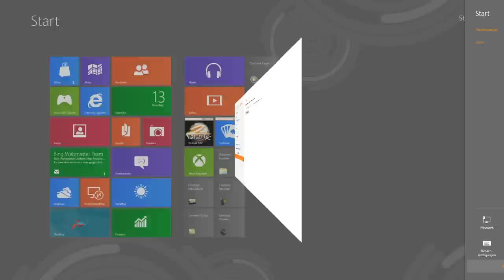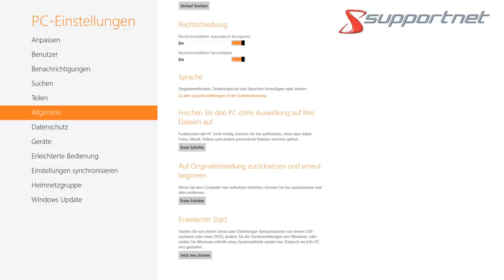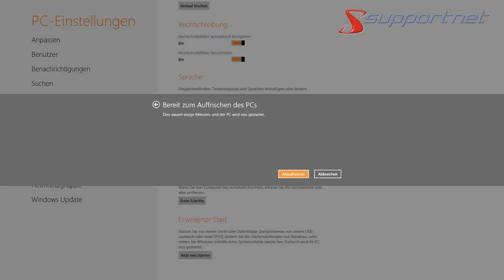Microsoft Windows 8 auffrischen. Supportnet Tipp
In diesem Video erklärt das Supportnet-Team was die neue Funktion "auffrischen" bei Windows 8 ist.

Sicherlich kennt jeder das Phänomen eines Windows Rechners, dass dieser mit der Zeit immer langsamer wird. Bis zu Windows 7 gab es einige Lösungsansätze diesem Alterungsprozess entgegen zu wirken. Windows 8 besitzt nun eine Integrierte Funktion die das System mit nur ein paar Mausklicks wieder auffrischt.